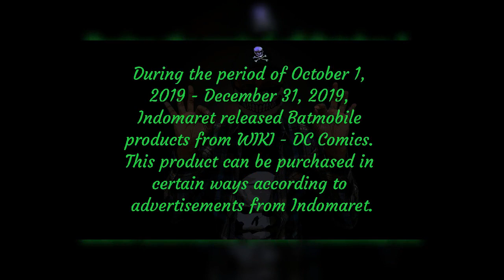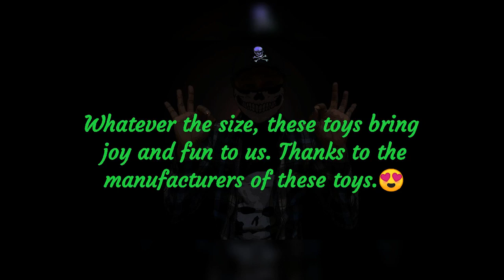All Indomaret Batmobile October - December 2019 (Batmobile Part 06)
All Indomaret Batmobile Toys by WIKI - DC Comics. It sold by Indomaret shop just before the Pandemic Covid-19 time (October 2019). The collection item is in Indonesia (Surabaya). This video clip made in Pandemic Covid-19 time. My friends like these toys very much. Hopefully the video clip can make them happy. Thank you Indomaret, WIKI, DC-Comics and all android free programs that allowed this clip created. This Clip contain comparison size between WIKI, Hotwheels and Takara Tomy products.